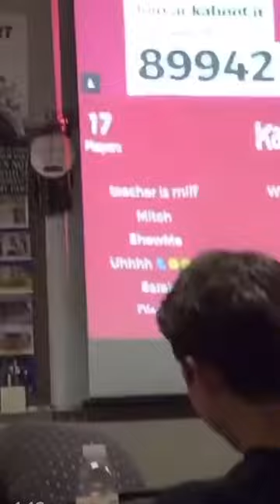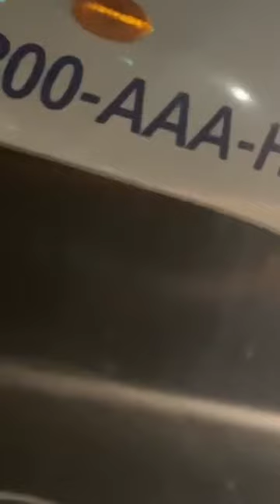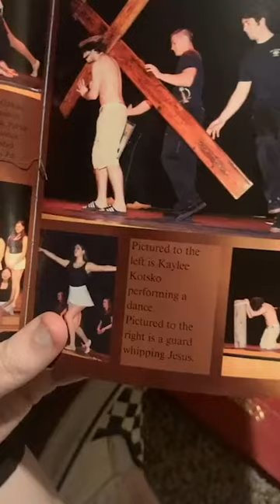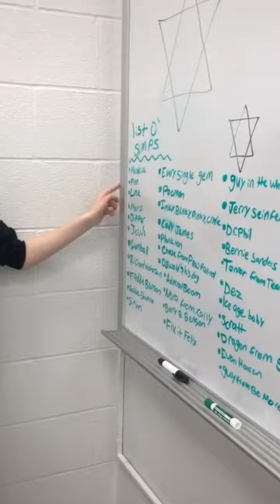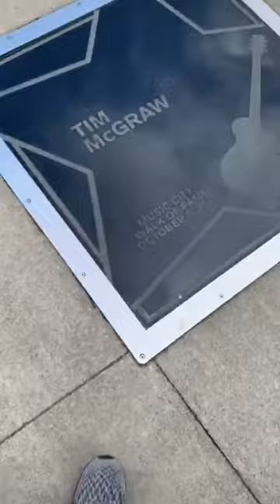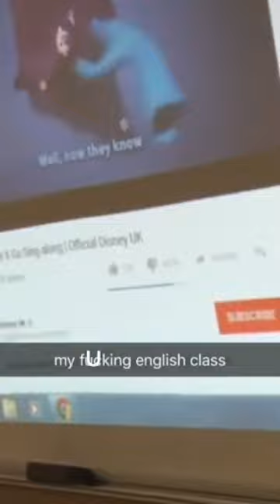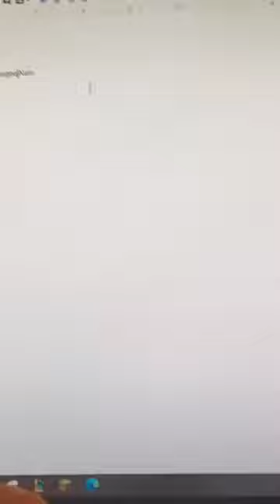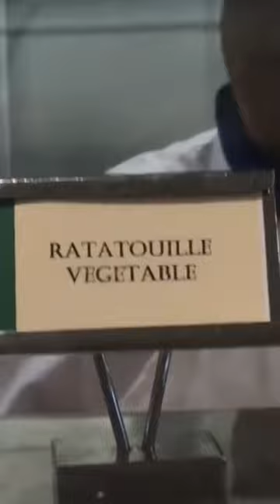Tik Tok as Vines -- Quadrant 2 ADDENDUM -- More Crackhead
So I redownloaded the app because I was WEAK and I found more videos I liked, you know the drill enjoy your slop piggies.

A (*) denotes someone I'm following, i.e. it denotes top tier content.
A (⭐️) denotes videos that truly radiate vine energy/are some of my personal favorites for God knows whatever reason.
Credit and timecodes below (Several videos are ripped from emilyiskindofstupid d's compilations hence why they don't have credit HERE I apologize for nothing):

0:00 @mustardmusk
0:09 @broadsidegaming
0:18 @zeldanerdd
0:23 @karebearwastaken
0:30 @gracie.danee (⭐️)
0:40 @darrenbuskey
0:44 @itskodasteve_ (⭐️)
0:52 @tonynello
1:01 @thenoahja
1:09 @bxsiclyimbxsic
1:20 @coloradokleefamily (⭐️)
1:27 @rsalous
1:37 @mukhtarhuh (⭐️)
1:46 @urlocaldonut (*)
1:50 @urlocaldonut (*)
1:53 @urlocaldonut (*)
1:58 @urlocaldonut (*)
2:03 @supersophh (⭐️)
2:10 @dinotheslumpgod
2:16 @kbro470
2:24 @alexwalsh45
2:37 @alexandrazabo (⭐️)
2:47 @t8er_tot
2:56 @jacklavery717
3:12 @jimineybob (⭐️)
3:22 @blaize52  (⭐️)
3:31 @jackscully (⭐️)
3:41 @gigglehaus
3:50 @moosh420
3:56 @ryan_ar57 (⭐️)
4:02 @keikoschwartz
4:09 @emperorelf (⭐️)
4:16 @michael.b.andrews
4:27 @killer.queenn102
4:39 @smolfetta (⭐️)
4:47 @fwaithh (⭐️)
5:00 @jackson_gang_gang (⭐️)
5:05 @red_fat_caillou
5:19 @reesehardy7 (⭐️)
5:34 @tzi.on
5:42 @tinytiba (⭐️)
5:49 @mrrrrr.king (⭐️)
5:58 @adventureanalisa
6:25 @meggtheegg4 (⭐️)
6:30 @beangreen18 (⭐️)
6:44 @inspired.author (⭐️)
6:59 @shelbyrd25
7:08 @jacobgottlieb_
7:14 @nonproblematichloe
7:22 @seanmillea_
7:36 @sourworms73 (⭐️)
7:46 @chrisgpappas928
8:01 @taryn_osaurus_rex
8:11 @tashsworld_x
8:21 @camdendayefreeman (⭐️)
8:30 @qizzardofoz
8:54 @kyletieman
9:02 @ramen.ichiraku (⭐️)
9:09 @mcmaddies (⭐️)
9:16 @diarrheaquinn (⭐️)
9:29 @teaghansmelley
9:35 @anxryety
9:42 @oceangorl
9:47 @stonydark23 (⭐️)
9:53 @jazzyjazzboi
10:05 @danica.yatko (⭐️)
10:15 @pizzaasstony (⭐️)
10:23 @carolineelizabeth22
10:31 @laradragonspaghetti
10:41 @colerowens (⭐️)
10:49 @meraclownfield
11:02 @lauryncusma
11:23 @stopit.tj (⭐️)
11:31 @el0nely (⭐️)
11:37 @bugbugbugesen
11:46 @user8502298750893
11:59 @crosbeeonasaturdaynight (⭐️)
12:19 @katdasalvi (⭐️)
12:29 @lizzygossett
12:41 @catbucc
12:55 @kclinton4 (⭐️)
13:06 @bootyppper228
13:16 @abbydephillips
13:24 @liljigs
13:35 @crankdatace
13:40 @unfortunatelykayden
13:48 @gianna.latorre
13:57 @rmd_bby (⭐️)
14:07 @phil.it.up
14:21 @sam.saint (⭐️)
14:33 @iosimz
14:57 @jakestill8
15:07 @patrickbrown
15:12 @zachhoyle
15:21 @aimmit
15:28 @taylorlizjen
15:33 @meggatsch
15:44 @pimtoastofficial (⭐️)
15:49 @grayson_2318
15:55 @susannaflower (⭐️)
16:02 @yeetlijah
16:09 @karime.amador
16:17 @w4gwan
16:25 @perfectcutsvideos
16:33 @lesbianelonmusk
16:45 @robjobcorncobbb (⭐️)
16:55 @rettmadison
17:10 @michaelabaughn
17:19 @suzyjonesmusic
17:33 @hopehager4
17:54 @evanshicks (⭐️)
18:09 @laursegov
18:19 @edawn2 (⭐️)
18:25 @anahboat (⭐️)
18:32 @leanmememachine
18:38 @nic10reed
18:46 @samwellerrr
19:01 @londonbrooke
19:09 @liamstblanc (⭐️)
19:15 @cashbartie
19:25 @.rainee
19:31 @isabella.peveler (⭐️)
19:38 @canofbeans0521
19:53 @ryanstella
20:03 @unfurlthecurl
20:10 @kevin.mac
20:20 @gtamz (⭐️)
20:29 @tadhgfleming
20:34 @igrobflo
20:40 @ccckalaaa
20:50 @karrrlen (⭐️)
20:58 @.rachel.martin
21:06 @miamimoss1553
21:18 @themannfam7
21:27 @sad_roach_eating_burger (⭐️)
21:38 @gaystardrgn
21:44 @aubrey_b_c
21:43 @flippinburnettie
21:59 @meekohmusic (⭐️)
22:07 @maeve_mcdonough
22:17 @tatum_mitchell
22:23 @slowranger (⭐️)
22:29 @wetslasachip (⭐️)
22:44 @radicalrachel.turnzr
22:54 @zeffers
23:01 @cor2ran
23:14 @prxsky
22:28 @ofc.matthews
23:39 @thatnastywitch
23:47 @tuckjarry
23:57 @actually.ock
24:08 @itsyagirlcal (⭐️)
24:18 @summysumsumm
24:25 @mackenzie.marshall
24:31 @squeeki
24:38 @kaathayyyyyy75 (⭐️)
24:43 @elizabethmartin222
24:52 @bbiige1170
25:05 @grantscruggs12 (⭐️)
25:14 @morgan.midd
25:21 @gwant_kooler
25:30 @gianni.lobello
25:34 @applepossumjeans (⭐️)
25:41 @zarahbentley (⭐️)
25:47 @thesappysamara
26:00 @y333h4www (⭐️) (I can’t stop quoting this one help)
26:13 @hotmessgetty (⭐️)
26:19 @onedirectioninfection69
26:27 @snitha.adikaram
26:37 @linusfraley
26:47 @xanderpom
26:56 @hollygotatok (⭐️)
27:11 @tajmahalik
27:21 @andiabbajay
27:28 @bringbacktheblackeyedpeas
27:35 @claydohboon (⭐️)
27:40 @the_notorious_f.i.g
27:46 @alix_young (⭐️)
27:54 @lisadankofficial
27:59 @maryjanenotkate (⭐️)
28:07 @kalebaleeee (⭐️)
28:13 @kayholley7
28:34 @ray_ammari (⭐️)
28:41 @tiktokbruhs
28:51 @goopyscoop
29:02 @elliemyeater
29:08 @emmajanice
29:15 @smilllauren
29:23 @okie_itme
29:31 @camdenjones18 (⭐️)
29:36 @moonagedaydreaming
29:48 @orangeappleparlemon (⭐️)
29:54 @thedaniaustin
30:02 @mrs.shr3k (*)
30:08 @hanrokra
30:24 @abbycrabbypatty (⭐️)
30:32 @mel_mml (⭐️)
30:37 @youngboonk69 (⭐️)
30:52 @joegray33 (⭐️)
30:59 @dbeau8
31:13 @thicdiccslurp
31:35 @wackojackos
31:48 @itsbeetlegeuse
31:58 @tooturnttony
32:03 @rosemaryfairy
32:12 @avaiseatingbeans
32:25 @jushy

CONTINUED IN DESCRIPTION